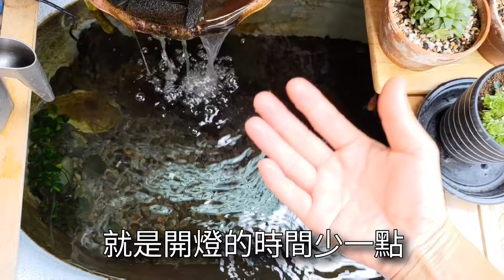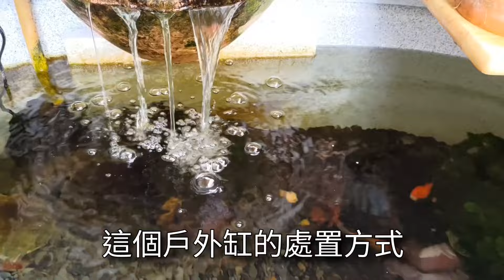戶外缸 小政哥養魚餵魚的習慣分享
魚菜共生，這樣的配置也是可以的喔。